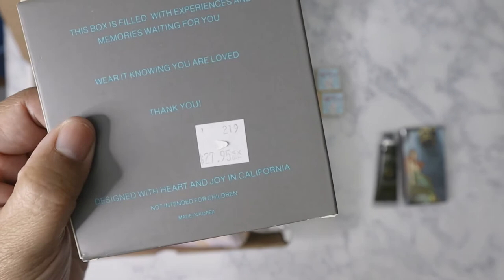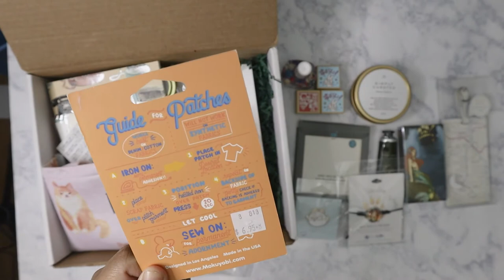Maido Japantown Mystery Box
My friend Cat (cminghaul on IG) ordered me a mystery box from Maido in Japantown San Francisco for Christmas!  If you don't know Maido is a japanese stationery store that sells all sorts of japanese stationery and other gift items.  They've been selling these mystery boxes packed with lots of cool things.  Every box is different.  Our friend Clarissa (caramiascorner on Youtube) had also purchased a couple of boxes!  Check out her channel for her unboxing of both!

Main Instagram:  nikita2471
Instagram hauls acct:  nikita.hauls